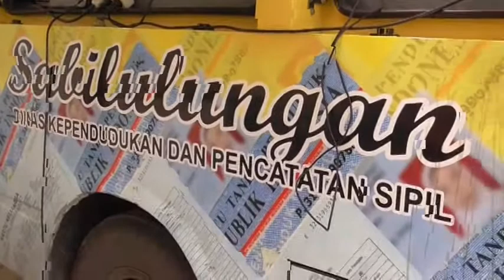PEMERINTAH DESA DAYEUHKOLOT ADAKAN LAYANAN ADMINISTRASI KEPENDUDUKAN DARI DISDUKCAPIL